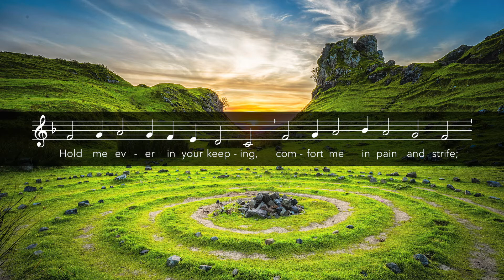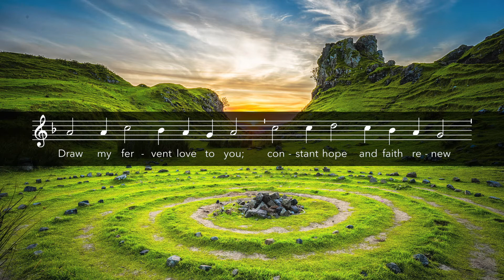Praise and Thanks and Adoration [Video Score]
Evangelican Lutheran Worship #783

Music: FREU DICH SEHR (a.k.a GENEVAN 42), Trente quatre pseaumes de David, Geneva, 1551
Additional music arranging: David E. Chávez, Music & Worship Minister